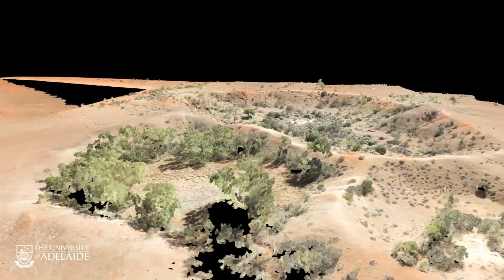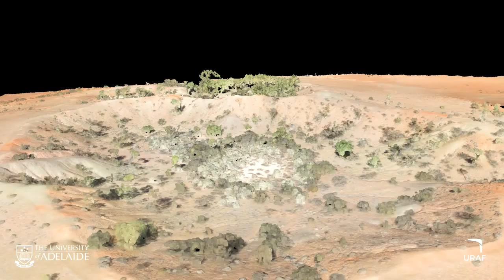Henbury Meteorite Conservation Reserve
Mapping of meteorite impact craters at the Henbury Meteorite Conservation Reserve using the little drone that could - the 3DR Iris+. Photogrammetry processing done using Pix4DMapper.